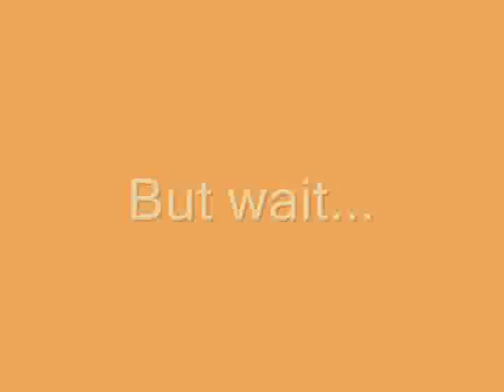Let's Play Donkey Kong Country - Chapter #7: Clock Confusion and Rock Krocs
We take on Bouncy Bonanza and I get really confused with the timer on my recording program. At this point in the LP Im to brain-dead to try and figure it out without a calculator, but, lucky, Xtremes not as brain-dead yet and can figure it out!

Then we meet (and get killed by) some Rick Krocs in Stop and Go Station. This is the only level of the game that the Rock Krocs appear in. While they cant be harmed in any way, theres a glitch that allows you to cartwheel and roll through them without getting hit.

NOTE: This video is cut from two separate videos, hence the short break between the two levels.